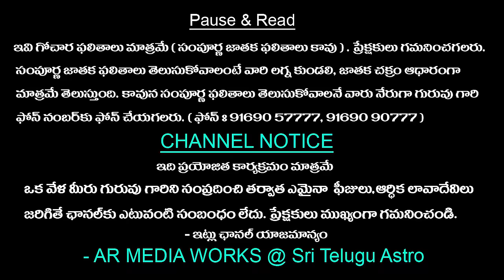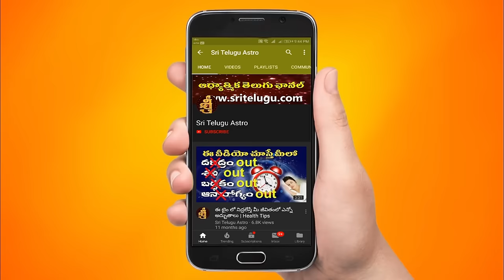2024 - 2025 Ugadi Rasi Phalalu In Telugu | Mithuna Rasi Phalalu 2024 | Mithuna (Gemini Horoscope)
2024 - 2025 Ugadi Rasi Phalalu In Telugu | Mithuna Rasi Phalalu 2024 | Mithuna (Gemini Horoscope)